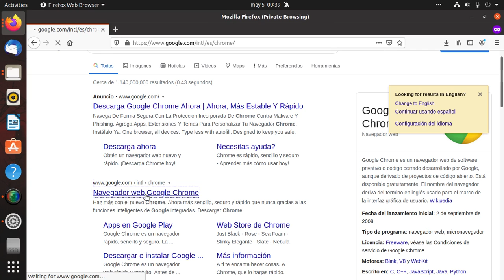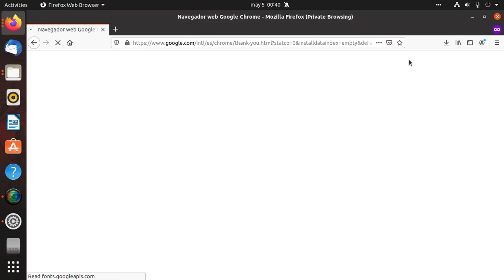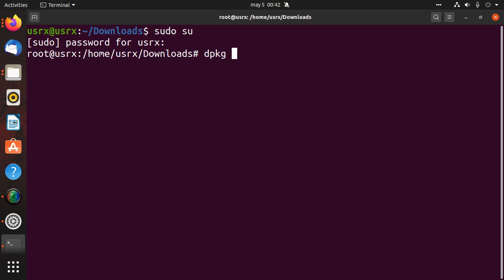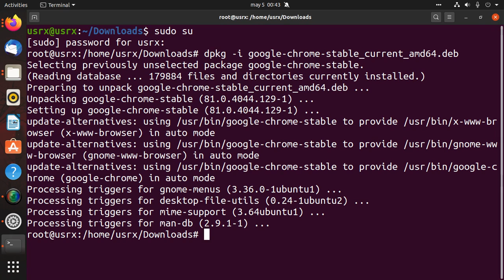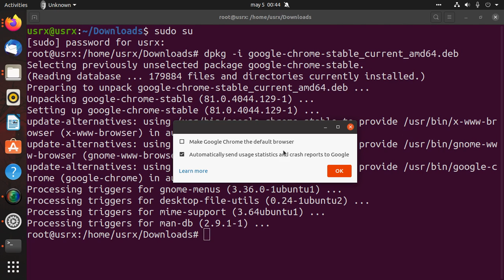Instalar Google Chrome en Ubuntu